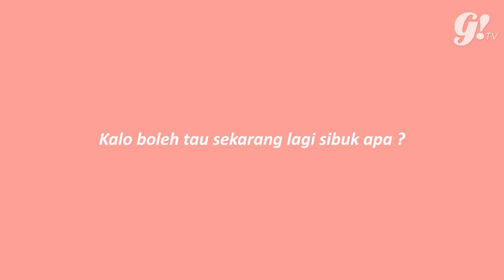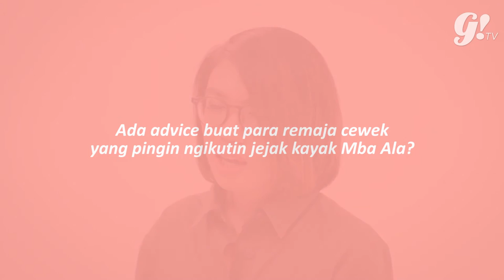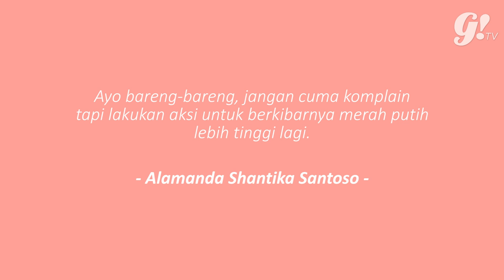THE WOMAN BEHIND GOJEK APPS: ALAMANDA SHANTIKA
Kalo biasanya cewek identik bekerja menjadi wanita karir yang duduk di balik meja kantor gimana kalau contoh karir satu ini? Meskipun dibilang pekerjaan satu in identik dengan pekerjaan laki-laki, Alamanda bisa sukses dan buka peluang baru untuk buka startup muda. Let's check this video!